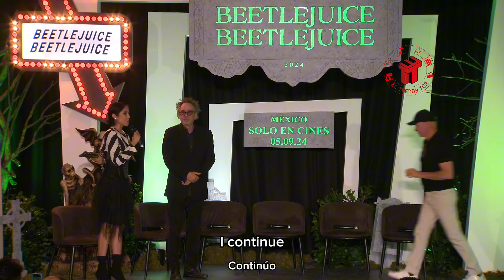🚨BEETLEJUICE EN MÉXICO 🚨ASÍ SE VIVIÓ LA CONFERENCIA DE PRENSA CON EL ELENCO DE LA PELÍCULA